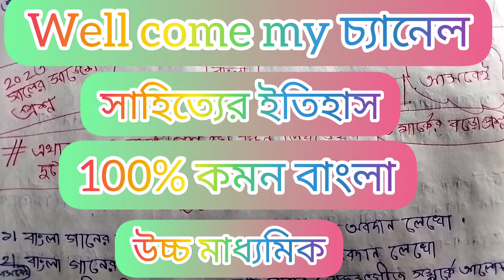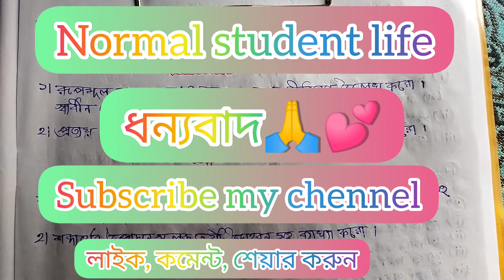উচ্চ মাধ্যমিক বাংলা সাজেশন।💯%সাহিত্যের ইতিহাস সাজেশন 2023.hs sahi to etihas. @Normal student life.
উচ্চ মাধ্যমিক বাংলা সাজেশন।💯%সাহিত্যের ইতিহাস সাজেশন 2023.hs sahi to etihas.(@mamun exclusive suggestion)

in this video I sawing suggestion, hs bengali suggestion, 12 class bengali sayator etihas.

HS bengali suggestions.
hs sayetor hitihas.
12 class bengali suggestion.
উচ্চ মাধ্যমিক বাংলা।
উচ্চ মাধ্যমিক বাংলা সাহিত্যের ইতিহাস সাজেশন 2023.
দ্বাদশ শ্রেণী বাংলা সাজেশন.
সাহিত্যের ইতিহাস সাজেশন।
higher secondary bengali suggestions.
normalstudentlife.
@samrat exclusive suggestion.
NORMALSTUDENTLIFE,
kb suggestion vlog bengali,

HS bengali suggestions.
hs sayetor hitihas.
উচ্চ মাধ্যমিক বাংলা।
সাহিত্যের ইতিহাস সাজেশন।
samrat exclusive suggestion.
NORMALSTUDENT LIFE.